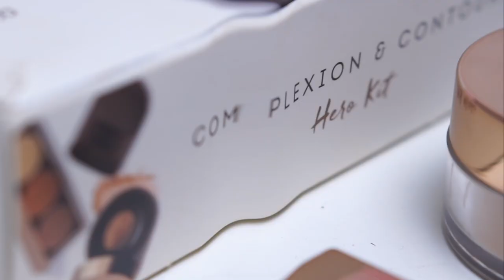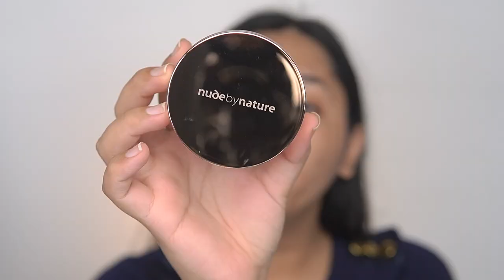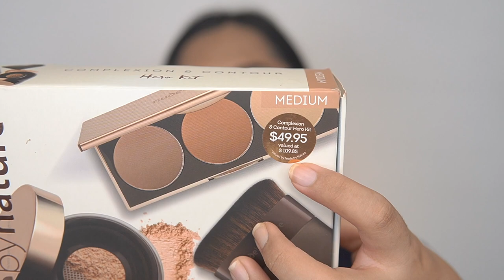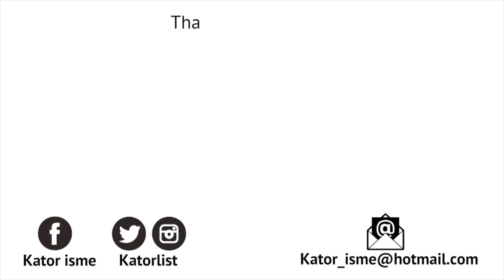แกะกล่องลองเครื่องสำอางจากธรรมชาติ 100% NUDE BY NATURE COMPLEXION & CONTOUR HERO KIT | KATOR ISME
สวัสดีค่ะเพื่อนๆทุกคน vdo นี้ unboxing nude by nature set นี้ต่อได้มาจากคุณอา ที่กลับมาจากออสเตรเลียเมื่อต้นปีที่ผ่านมาค่ะ มาดูกันนะคะ ว่าใช้แล้วเป็นอย่างไรบ้าง

Product in this vdo
NUDE BY NATURE COMPLEXION & CONTOUR HERO KIT

Foundation shade (สีรองพื้นแบรนด์อื่นๆ)
l'oreal True match liquid foundation no.G5
Revlon colorstay  No.330 Natural tan
Maybelline superstay full coverage foundation no.310 sun beige
Maybelline Fit me matte & Poreless No.310 sun beige
Maybelline fit me dewy + smooth no.220 natural beige
l'oreal infallible pro matte no.108 Caramel Beige
Sephora glow perfection foundation T33 walnut
Wet n wild coverall foundation E818